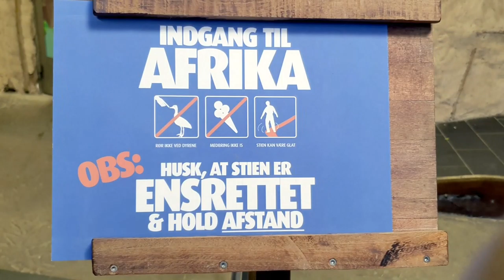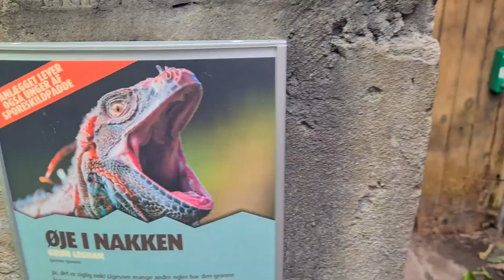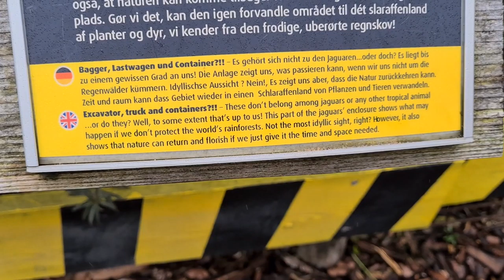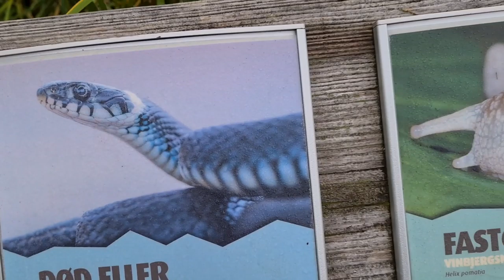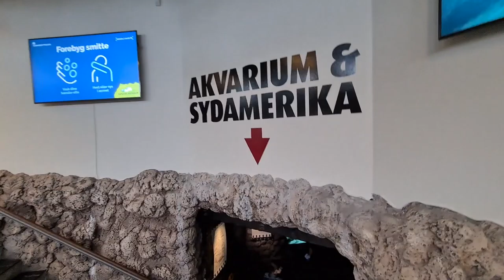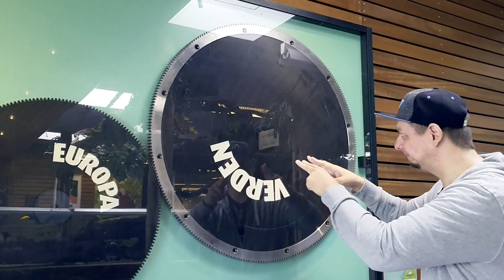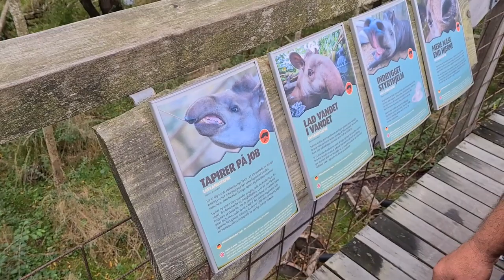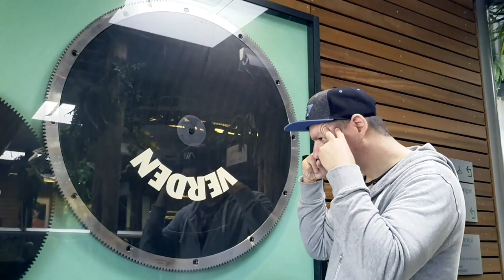WE VISITED AN AMAZING TROPICAL ZOO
Welcome to Randers Regnskov Tropical Zoo!  We visited an amazing tropical zoo in Denmark! What do you get when you send Team FLOVI to the Zoo? In order to get the answer, you have to watch the video.